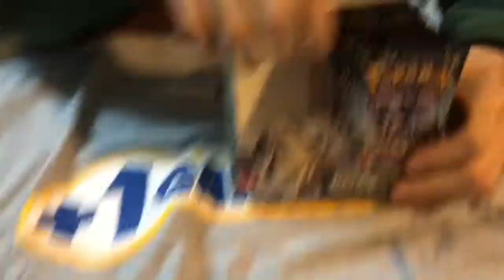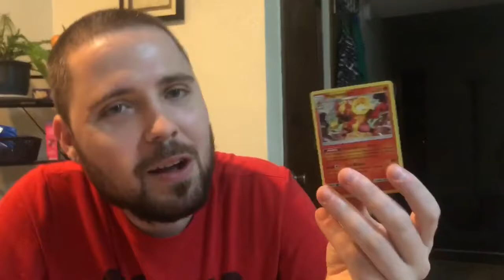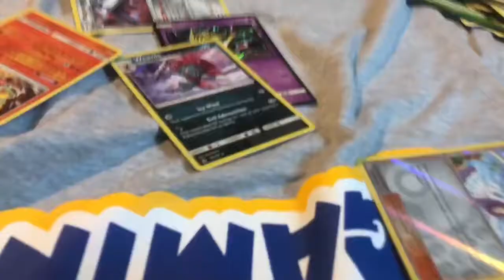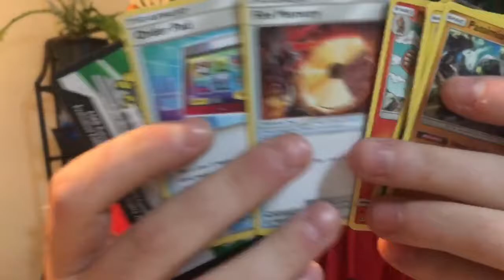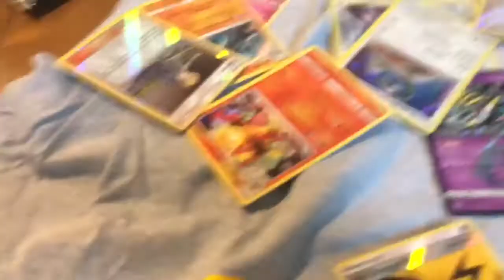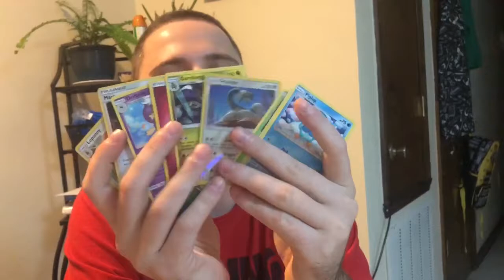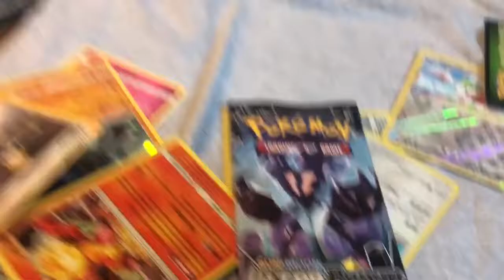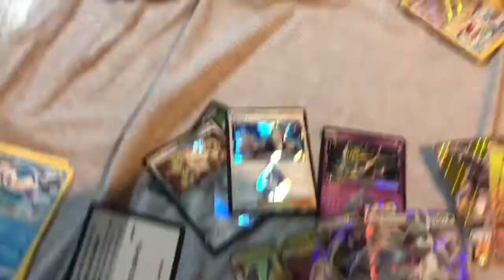James Vs Zach Early Ultra Prism Booster Box Battle Opening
Me and Zach have a ultra prism booster box battle
6 rounds please comment on who u think won
“Case Opening With Squirtle Squad Coming Soon”